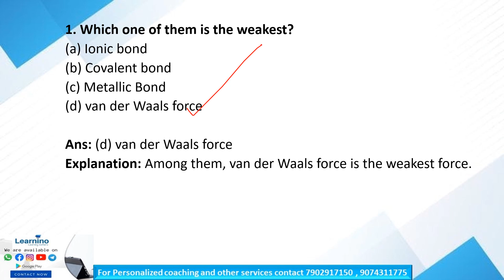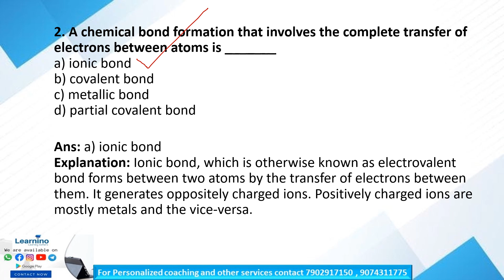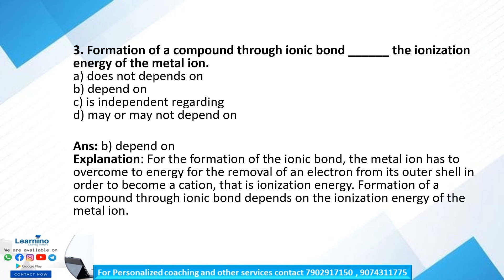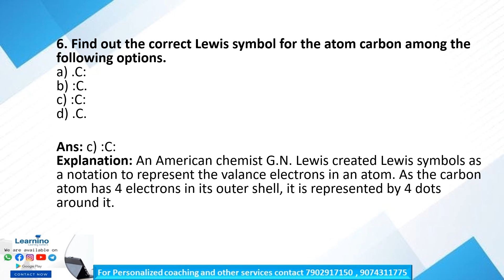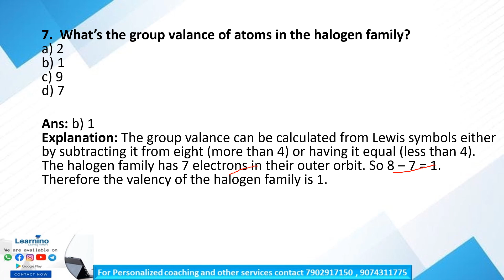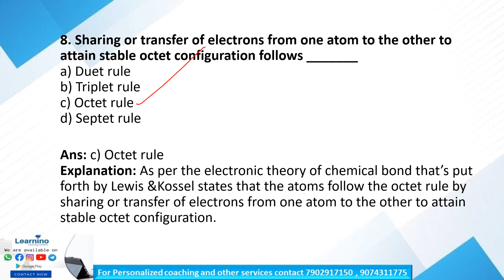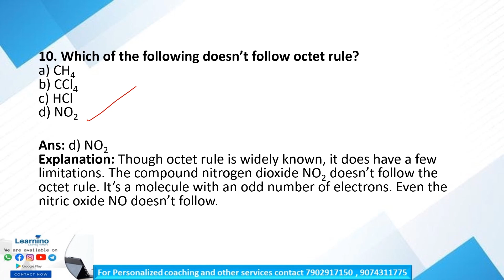KEAM Plus1 chemistry MCQ Chemical Bonding and Molecular Structure Part 1